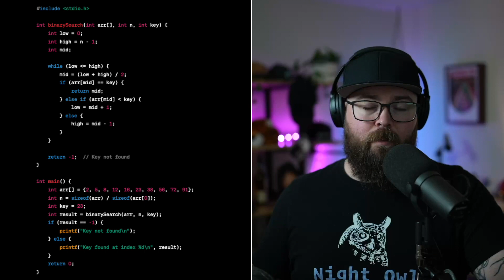How I prep for frontend coding interviews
In short: it's... not great. So what can you do to give yourself the best chances? Here's what I've learned in my career.

Chapters:
0:00 - How should you prep for a frontend interviews?
0:21 - Decide whether you're willing to deal with algorithm interviews
0:37 - What could companies do instead of whiteboarding?
0:53 - Why Google would never hire me
1:23 - What to do if your dream job has an algorithms interview
1:34 - You're also interviewing the company
1:51 - What I do to give myself the best chance in interviews
2:04 - Frontend interviewing is a grab bag